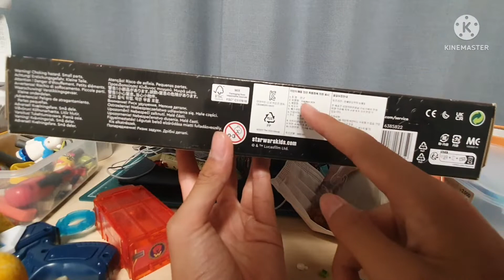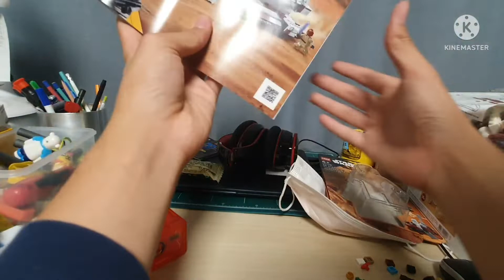레고 스타워즈 공하국탱크